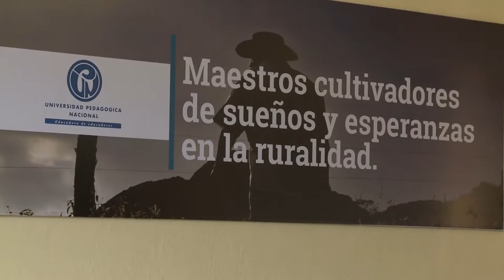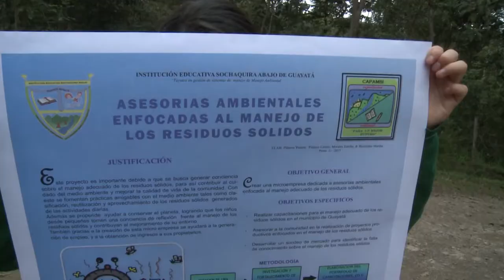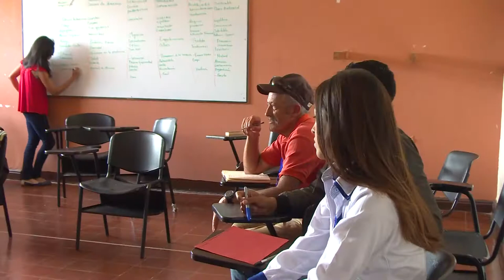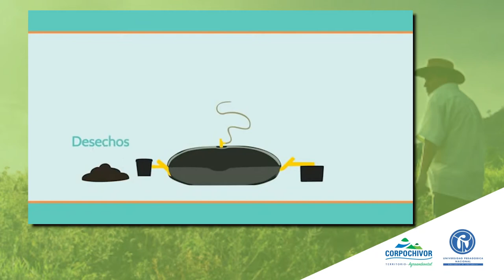I Encuentro "Aprovechamiento sustentable de residuos sólidos" (versión corta)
En el marco de este encuentro que se llevó a cabo el 31 de mayo de 2017, la Universidad Pedagógica Nacional en asociación con la Corporación Autónoma Regional de Chivor (Corpochivor), se realizaron paneles, ponencias, conferencias y talleres participativos sobre temáticas fundamentales como aprovechamiento, productividad, educación ambiental, residuos sólidos orgánicos, uso de tecnología para manejo de residuos, entre otras, las cuales fueron tratadas por expertos en cada una de las áreas.